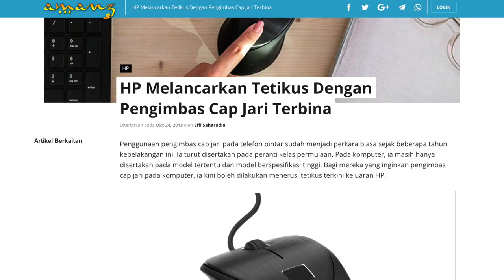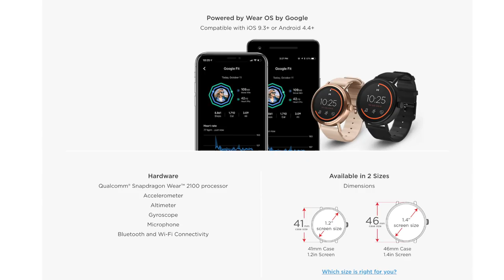Amanz24 - MediaTek Helio P70, HP Spectre x360, Facebook Messenger Baru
Cip pemprosessan MediaTek adalah salah satu pesaing kepada cip Qualcomm Snapdragon. Terbaru, mereka telah melancarkan Helio P70, iaitu kemaskini kepada Helio P60. Helio P70 adalah cip lapan teras dengan peningkatan kuasa dan kecerdasan buatan terbina. Ia mempunyai sebanyak 30% peningkatan berbanding Helio P60. Penggunaan kuasa pula dikurangkan kepada 18%, dan cip ini masih mengekalkan binaan 12nm.

HP pula telah melancarkan 2 komputer riba terbaru. Komputer riba EliteBook x360 1040 G5 hadir dengan skrin 14 inci dengan pilihan resolusi sehingga 4K, dijana dengan plihan cip sehingga Intel Core i7 generasi kelapan, memori sebanyak 32GB RAM dan pilihan storan sehingga 2TB. Selain itu, HP turut memperkenalkan kemaskini kepada HP Spectre x360. Ia kini hadir dengan ketahanan bateri sehingga 22.5 jam. Terdapat pilihan skrin 13 dan 15 inci dengan resolusi sehingga 4K, engsel berputar 360 darjah, sokongan stylus serta pembesar suara dari Bang&Olufsen. Untuk model 15 inci ia menggunakan kad grafik GTX1050Ti Max-Q.

Masih lagi mengenai HP, mereka juga turut melancarkan HP Monitor EliteDisplay E243d dengan sokongan kamera web yang boleh disorok. Monitor ini hadir dengan skrin 17 inci, resolusi HD Penuh, dan sokongan sambungan USB-C yang boleh mengecas peranti. Ia akan dijual bermula Disember kelak. Selain itu, HP turut melancarkan tetikus dengan pengimbas cap jari terbina - HP USB Fingerprint Mouse. Ia boleh digunakan bersama-sama dengan Windows Hello untuk tujuan menyahkunci peranti Windows 10.

Facebook pula kini hadir dengan Facebook Messenger dengan rekaan serba baru. Ia tampil lebih ringkas, memberi fokus penuh kepada permesejan dan hadir dengan tiga menu utama iaitu permesejan, rakan-rakan dan juga Discover. Untuk Facebook Stories pula, ia kini diposisikan dengan lebih kemas agar tidak menjengkelkan seperti sebelum ini. Ia akan hadir secara berperingkat kepada semua peranti mudah alih bermula minggu-minggu akan datang.

Akhir sekali, Misfit kini melancarkan Misfit Vapor 2 iaitu sepasang jam tangan pintar Wear OS. Misfit Vapor 2 hadir dengan sokongan GPS dan NFC, rekaan skrin bulat dengan pilihan saiz 41mm atau 44mm serta pilihan tali jam variasi biasa, kulit atau keluli tahan karat. Ia masih dijana dengan cip Snadragon 2100 dan bukannya yang terbaru Snapdragon 3100 seperti yang dijangkakan.